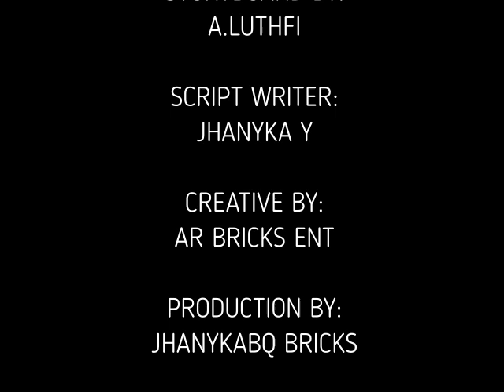HAPPY NEW YEAR 2024 | STOPMOTION